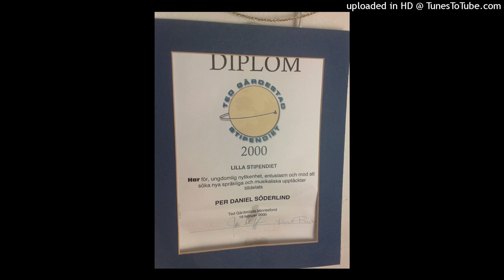PerDaniel Söderlind - JAG VILL VA FRI I MIN FANTASI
FYLLIGHET 2